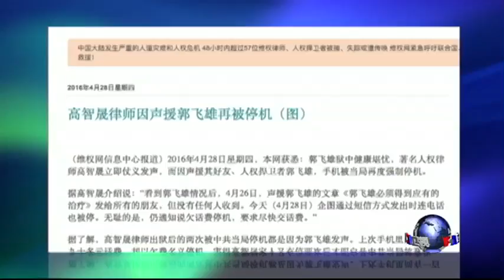张青致函联合国人权理事会 ，呼吁拯救郭飞雄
广东维权人士郭飞雄在狱中健康急剧恶化，却得不到适当医疗的消息，在中国和海外引发许多关注和声援。郭飞雄的妻子张青星期四致函联合国人权理事会，请求协助挽救郭飞雄的生命。张青在信中呼吁联合国人权理事会，直接跟中国政府交涉，让郭飞雄得到及时的诊断治疗；成立一个独立调查团，调查监狱是否达到关押条件。同时，追究监狱相关人员的渎职或虐待罪责。与此同时，德国中国学生学者联合会以及 民主中国阵线德国分部，昨天也向广东阳春监狱发信和打电话，要求保障郭飞雄基本人权，关注他的健康。另外，中国著名维权律师高智晟也为好友郭飞雄发声，他在这个星期转发声援郭飞雄的联署文章，但文章无法发出，他的手机遭到当局强制停机。
最新翻墙链接：(每周多次更新) (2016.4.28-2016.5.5)
20160429 焦点对话：再访红色老区，习近平意有所指？

20160429 焦点对话：习近平整肃共青团，意欲何为？